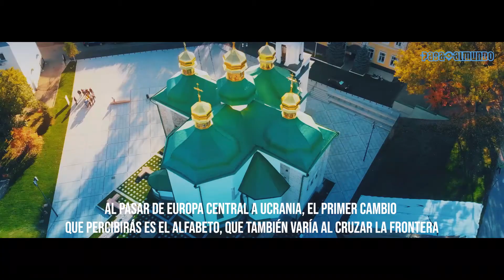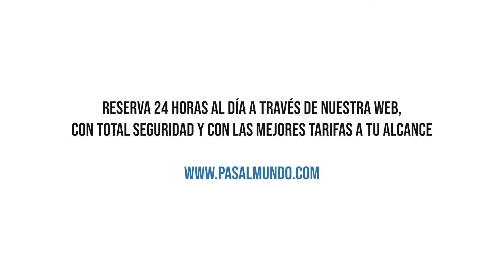¿CUÁNTO CUESTA IR A UCRANIA ? VIAJA BARATO !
➤¿Porque Viajar a Ucrania ?

Una población muy acogedora, magníficas ciudades históricas y zonas naturales excepcionales: ¡bienvenido a Ucrania

➤¡Porque Ucrania no es lo que te piensas!
 Si basamos nuestra imagen de Ucrania en las guerras, las revueltas y Chernóbil, no es de extrañar que no figure entre los destinos preferidos de los viajeros. Sin embargo, a veces las apariencias engañan, porque Ucrania no tiene nada que ver con esos prejuicios. Entre su magnífica naturaleza, su rica historia y la calidez de la población local, lo mejor es que la veas con tus propios ojos y descubras los innumerables atractivos de este destino de los confines de Europa.

➤Familiarizarse con una cultura totalmente distinta
Seguramente habrá algo que te sorprenda nada más llegar a Ucrania: ¡el cirílico! Efectivamente, al pasar de Europa central a Ucrania, el primer cambio que percibirás es el alfabeto, que también varía al cruzar la frontera. Sin embargo, aparte de esas nimiedades grafológicas, tendrás toda una cultura nueva por descubrir en Ucrania, país aún profundamente rural y marcado por la importancia de las tradiciones ancestrales. Una buena forma de familiarizarse con una cultura distinta en un entorno relajante.

➤Comprender la complejidad del conflicto ucraniano
En el momento en el que estoy escribiendo esto, Ucrania sigue azotada por un sangriento conflicto entre las fuerzas pro-rusas y pro-ucranianas. Sin embargo, esta guerra suele describirse a menudo de forma demasiado simplista, entre los rusos rusoparlantes por un lado y los ucranianos ucranoparlantes por otro. Si vas allí y hablas con la población local, podrás darte cuenta de la complejidad de la situación, sobre todo en cuanto a diferencias regionales, históricas y socioculturales, que frecuentemente están acalladas y que no se limitan para nada a la simple lengua o procedencia étnica. Aun así, te recomendamos que te mantengas alejado de las zonas de combate, en el este del país.

➤Para ver Leópolis
Sin duda la ciudad más bonita del país, la poética Leópolis destaca en el oeste de Ucrania como una piedra preciosa sin pulir. A diferencia de sus homólogas de Europa central como Praga o Cracovia, Leópolis aún no se ha visto deformada y moldeada para convertirse en un gran destino turístico. Por eso, si te paseas por allí ahora mismo, podrás descubrir sus calles, testimonio de la riqueza de los siglos pasados, más auténtica por esa sensación de ligera decrepitud urbana que acentúa el aire de gloria perdida que desprende la ciudad. Es un destino de visita obligada durante un viaje por Ucrania.

➤Descubrir el espíritu eslavo y la hospitalidad local
Quizá te parezca un tópico, pero antes de salir hacia Ucrania, prepárate para ingerir grandes cantidades de alcohol. Muestra de la hospitalidad local, te costará pasar una noche (sobre todo en las zonas rurales) sin que tu vecino de mesa, el encargado del bar o alguien que hayas conocido durante el día, te agasaje con un montón chupitos del alcohol, que no podrás rechazar sin ofenderles. ¡Prepárate para la resaca legendaria del día siguiente! Con la comida te pasará igual: tu anfitrión te ofrecerá raciones cuatro veces mayores de lo razonable y tendrás que comértelas pacientemente.

Reserva desde nuestra web con total seguridad y con las mejores tarifas a tu alcance.